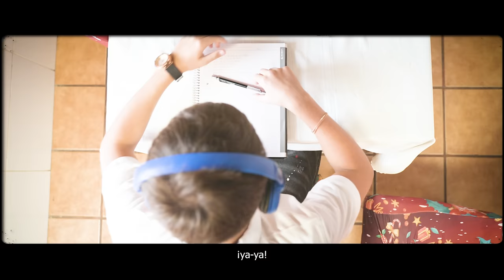De Pequeño - Arte Elegante & Yiordano Ignacio - La estrategia (Video Oficial)